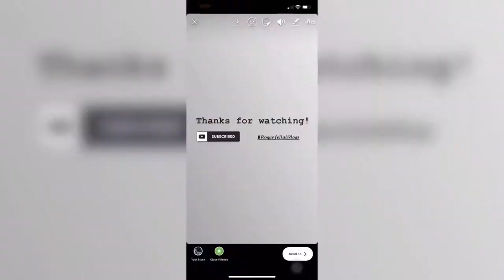Sentosa trip vlog5 - Jose Carlos Roque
The 5 strong
Me and my friends planned to go to Sentosa island here in Singapore
to try the Luge and Skytrain/Skyride but we end up going to the beach, unwind and chill there. So we bought some fine wine and food.. its been awhile bcoz of this Pandemic really messed up our travel and trips for this year. Anyways, we just had a good time... i hope u enjoyed the short video... Thanks!!!